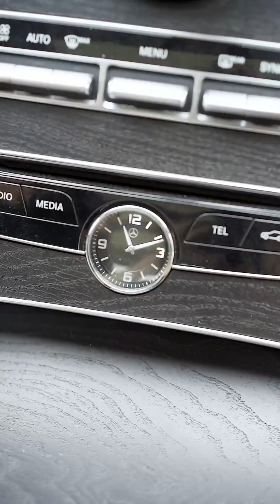粉衣农村女人打车回家，这世上再美的风景，都不如回家的路！【劉利賓】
请注意，本视频是一部原创拍摄的短剧，完全符合YouTube社区准则。 哈嘍大家好~這裡是【劉利賓】
YouTube官方唯一賬號
一名正能量創作者
平時會分享一些正能量短劇，生活短劇
歡迎大家在視頻底下留言和我一起討論劇情哦。
大家的點質和訂闖都是對我來說很賓貴，